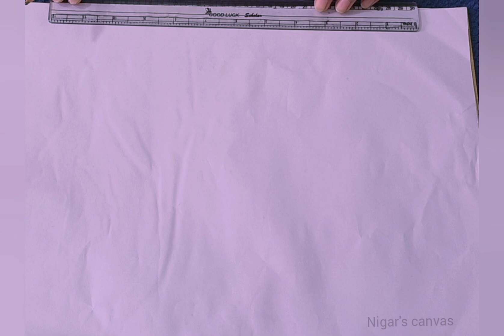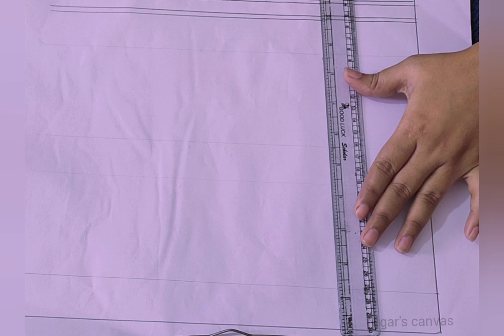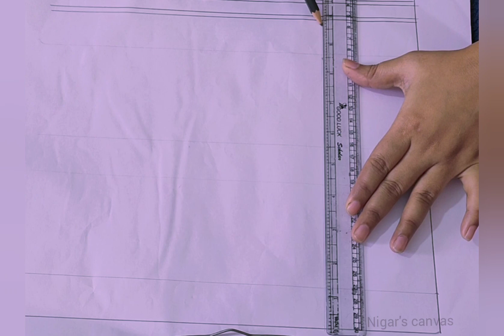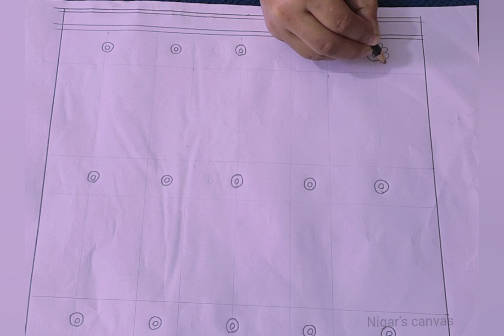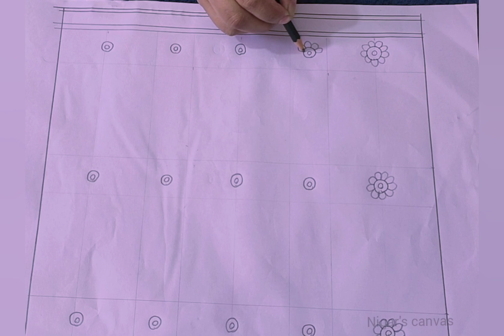Phulkari jamar design drawing | Hand embroidery designs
Hello friends, Welcome back to Nigar's Canvas. Today in this video I'm going to show you Hand embroidery designs,Embroidery,
How to draw, Nakshi kantha design art,Baby katha design, Drawing , Design,Phulkari design drawing, jamar design,জামার ডিজাইন and Sewing. If you want to learn  embroidery & Katha design drawing then Nigar's Canvas is best for you.

I upload New Embroidery designs & new nokshi katha design tutorial videos regularly. Please share your thoughts and quaries in the comments. I'll reply.

Hand embroidery flowers design